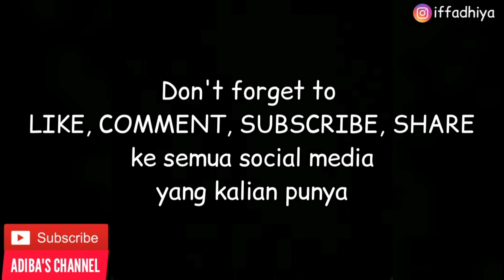HOW TO BE A CONFIDENT PERSON (GIMANA CARA BIAR PERCAYA DIRI DAN NGGAK INSECURE) - PART I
Halooo guys.
Ini adalah salah satu video random aku.
Disini aku mau share ke kalian terkait CONFIDENT atau PERCAYA DIRI. Aku udah ngundang seseorang yang keren banget dalam hal Percaya Diri. Jadi di video ini bakal dibahas seputar confident, mulai dari apa yang membuat seseorang merasa insecure, pengalaman terkait confident, dan tips gimana caranya biar bisa confident ☺

Nuun Walqolami Wamaa Yasthuruun
(Nuun, Demi Pena dan Apa-apa Yang Dituliskannya)